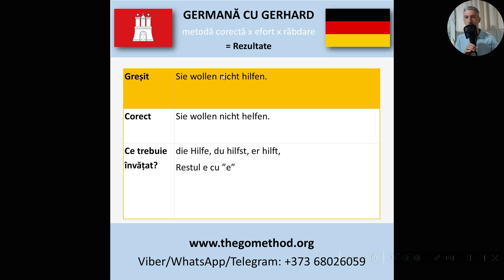Nu spune: Sie wollen nicht hilfen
Învață gramatica germană cu Gerhard!

Totul într-un singur loc. Explicat în română de un profesor nativ german din Hamburg.

Bine-ai venit la ”Germană cu Gerhard”!

Sunt un profesor nativ din Hamburg/Germania cu o experiență de mai multe 20 de ani.

Te înveți cum să depășești aproape orice blocaj în a vorbi mai bine germană.

În grupul meu gratuit de pe Facebook postez toate materialele mele gratuite